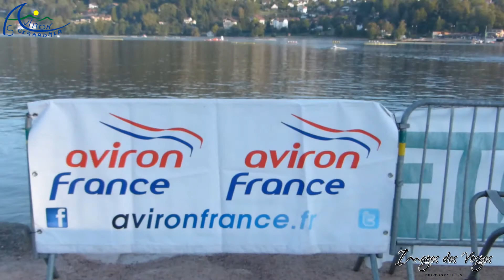championnat de france Aviron Gérardmer 2014